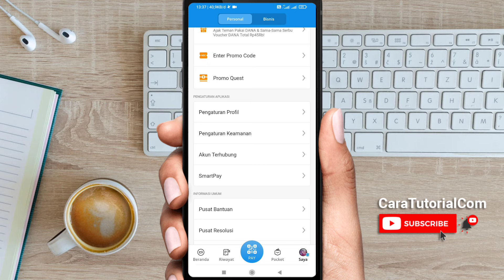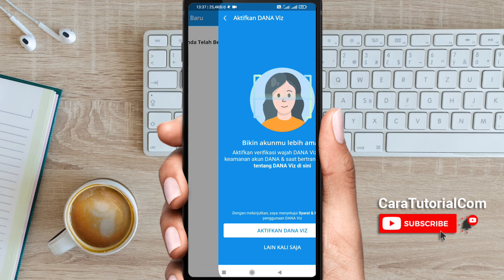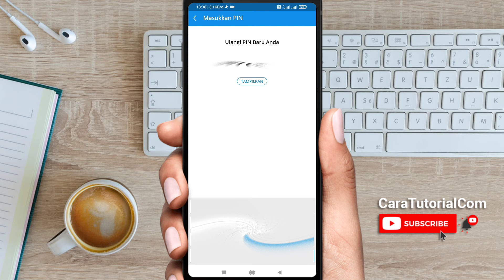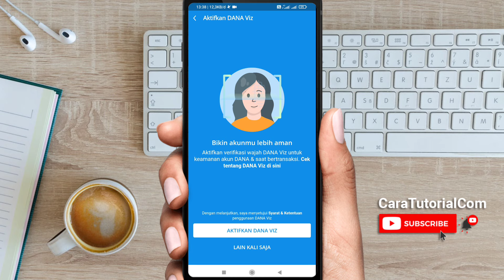Cara Ganti PIN DANA | Solusi Lupa PIN Akun DANA Terbaru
Video ini akan menjelaskan bagaimana cara mengganti PIN DANA serta solusi jika lupa dengan PIN Akun DANA kita terbaru 2022 dengan mudah dan cepat 100% PASTI BERHASIL tanpa mengunjungi Customer Service .

semoga bermanfaat.

Bagaimana cara mengganti PIN dana yang lupa?
Berapa lama akun dana dibekukan karena salah PIN?
Berapa kali salah PIN dana?
Apakah dana bisa ke blokir?